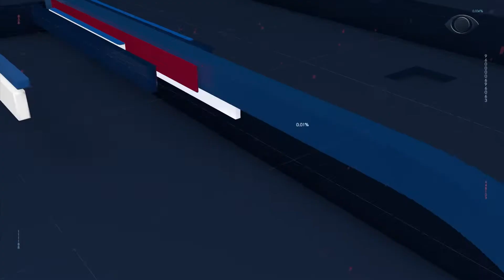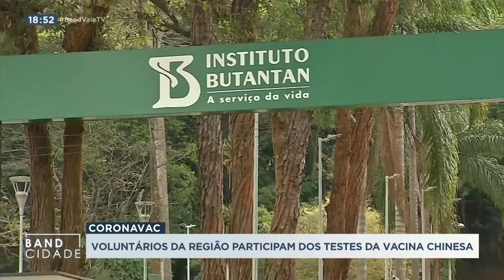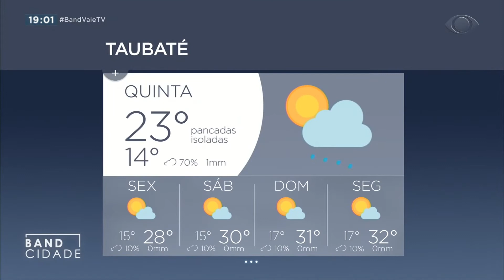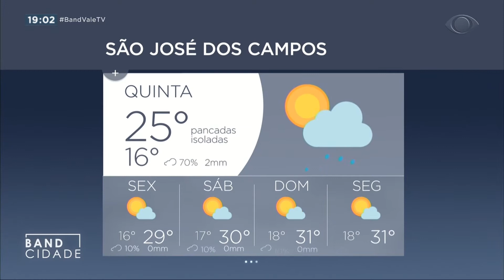BAND CIDADE 2ª EDIÇÃO 23 09 2020 PARTE 01